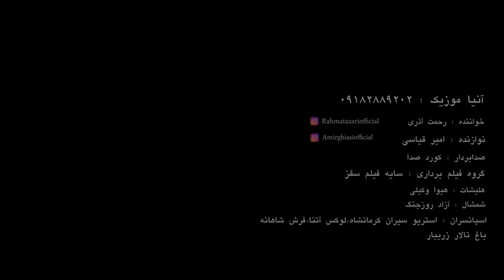Rahmat Azari 07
Luqman Azizi 2021  لوقمان عزیزی تازه ترین فیدیو کلیپ
xoshtren gorani xaw peshraw  hawrami 2020 zor shaz بۆ بینینی جوانترین و خۆشترین ڤیدیۆ کەناڵەکە سەبسکرایب
بکەن baharbw baran nm nm abary
Xoshtrin Gorani Kurdy  tiktok  dardy dwret grana
Kurdi 2020 Kurdish music 2019 Kurdish music 2020 dj Hawrami Remix 2020 Kurdish music Dance 2020٢٠٢٠ خۆشــترین گۆرانی ھەڵپــــەڕکێ ٢٠٢١ Xoshtrin Gorani Halparke 2021 Remix Hawrami 2021 dj Remix howrami best kurdish music 2020 ٢٠٢٠ریمیكس هورامی فوول هەڵپەركێ زور خوش osman Hawrami  Xoshtrin Gorani Halparke 2021 ٢٠٢١ ٢٠٢١
خۆشــترین گۆرانی ھەڵپــــەڕکێ
Abol Tagwazi 2021
Abol Tagwazi 2021 Mohsen Mohamadi 2021 firoz Mirani 2021 Xoshtrin Gorani Halparke 2021 bazmi Chapla 2021 Hawrami Kurdish music 2021 Xoshtrin Gorani Kurdi